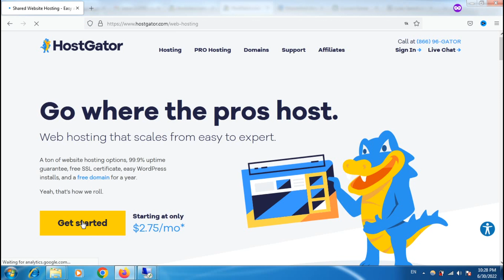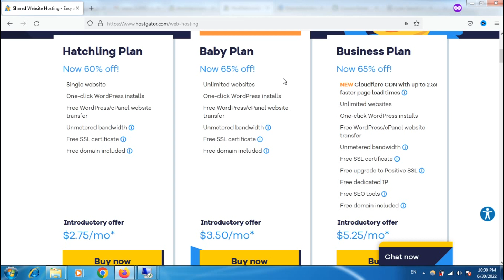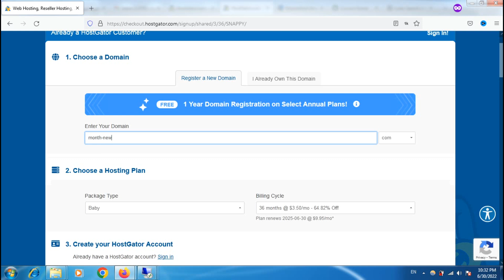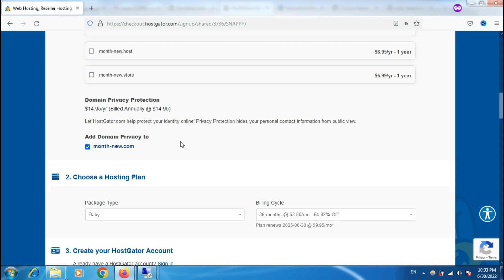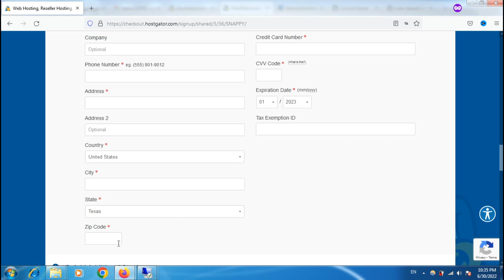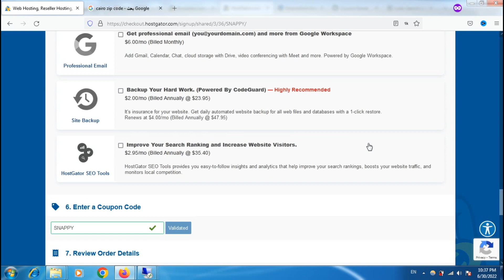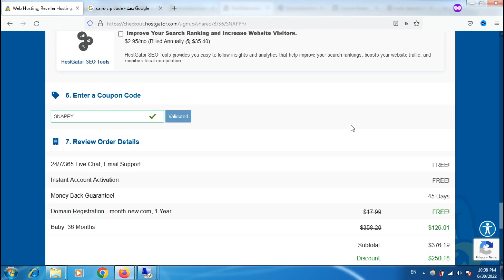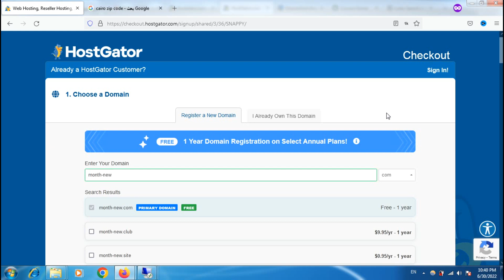هوست جيتور : شرح شراء استضافة الاستضافة والحصول علي خصم hostgator (هوست جيتور)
شرح شراء استضافة Hostgator والحصول علي خصم hostgator (هوست جيتور)

كوبون الخصم : Couponavailable